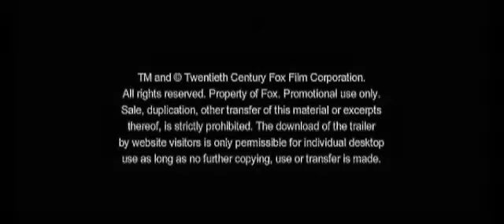RIO - Trailer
Hier der deutsche Trailer zu dem Film "Rio" .